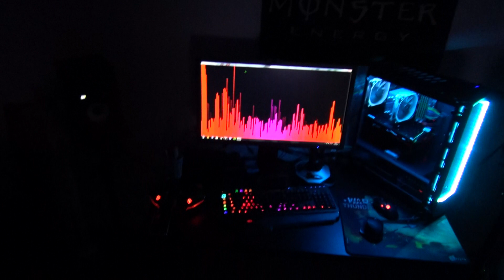AeroCool P7-C1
Корпус от компании AeroCool P7-C1 версия с стеклом.
Отличный новогодний заменитель ёлки.
Да еще с периферией logitech